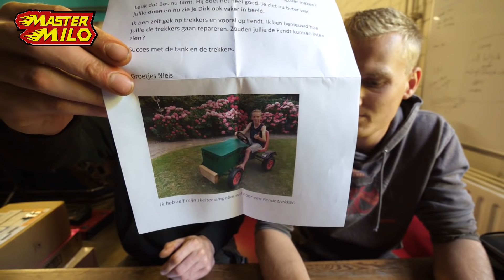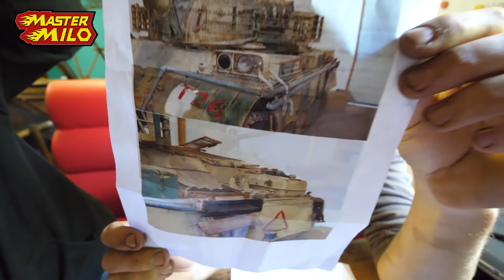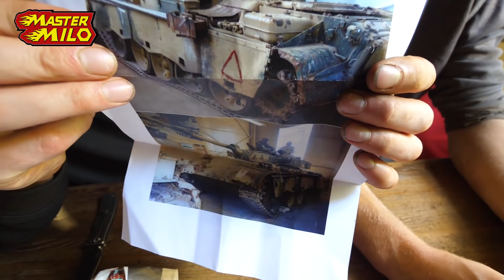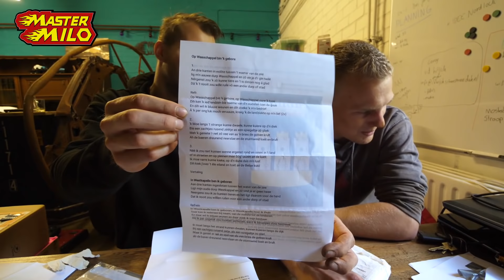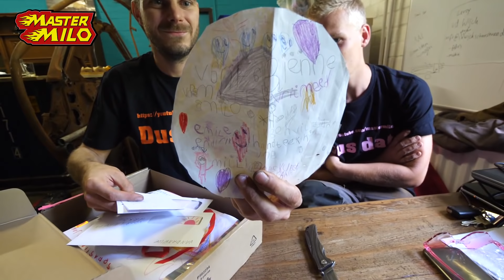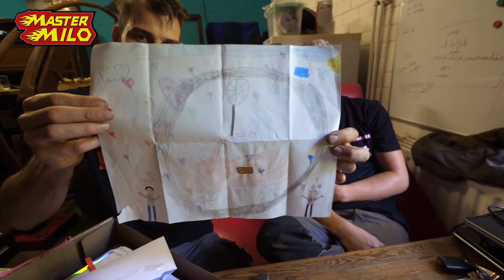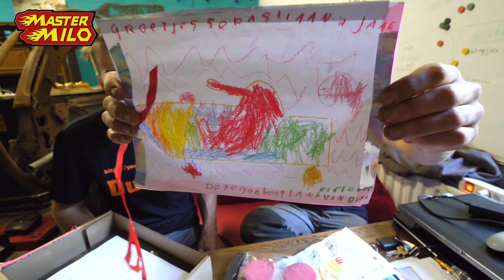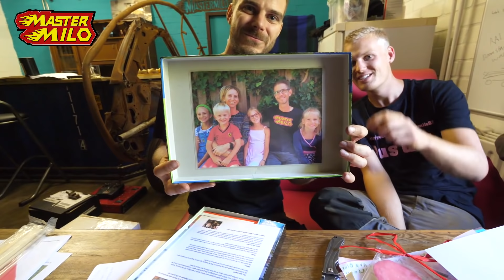Postvlog #8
Post versturen;
Mastermilo
Postbus 151
5110 AD
Baarle-Nassau